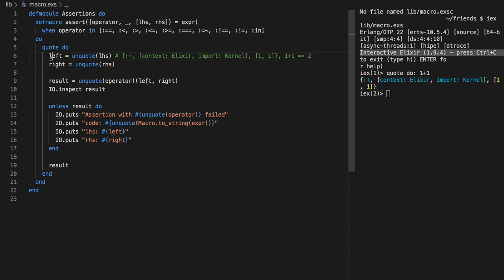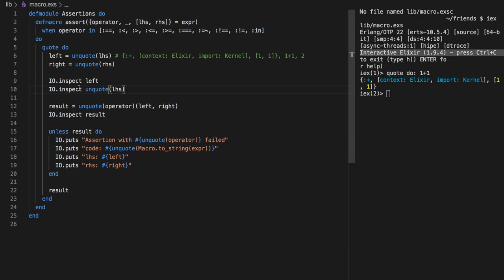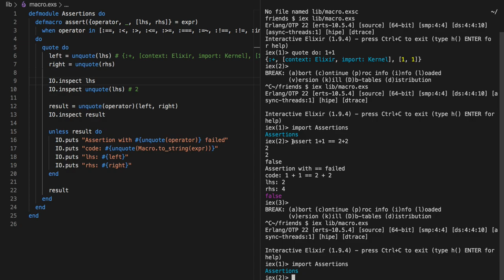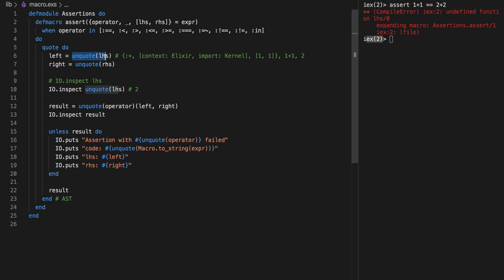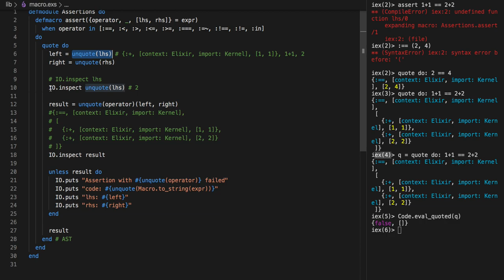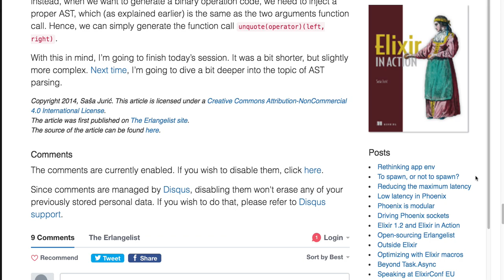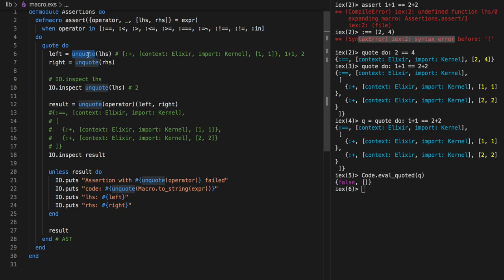[매크로] 287 - unquote는 un-quote가 아니다.